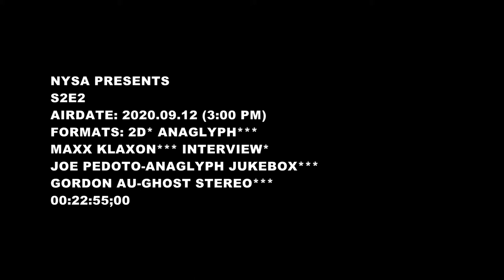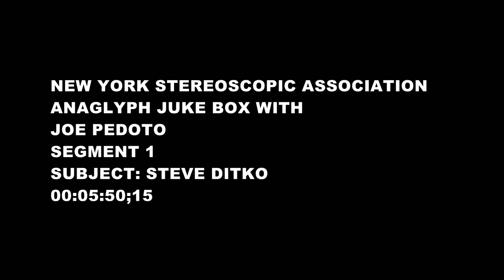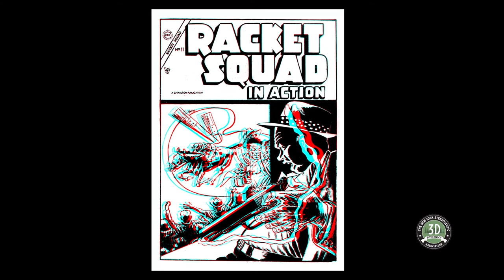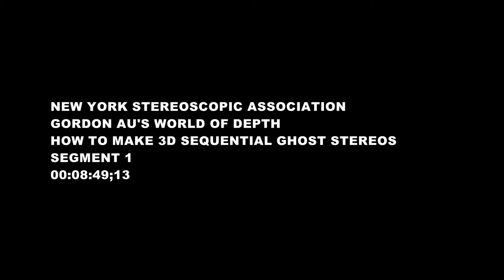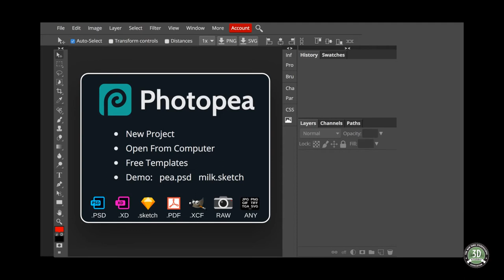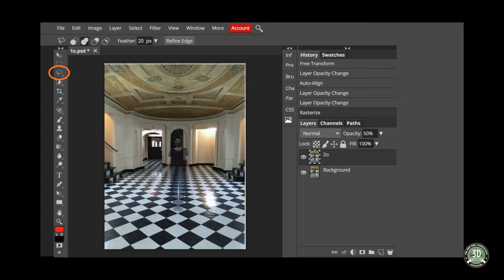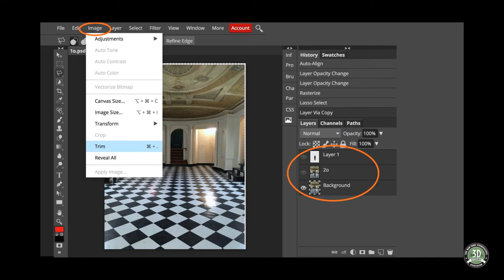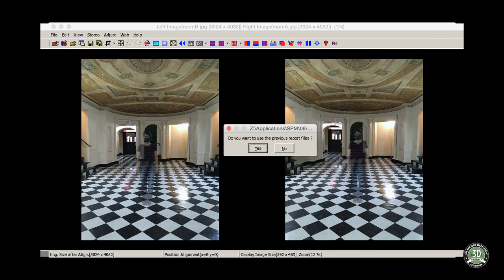NYSA PRESENTS - SEPTEMBER 12, 2020 - S2 E2 (Anaglyph)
AUTHORITARIAN IDOL Video and an interview with  Maxx Klaxon.

NYSA Member Joseph Pedoto will drop a coin into the Anaglyph Jukebox. You never know what you might find!

Award winning NYSA Member Gordon Au will help you find your inner ghost.